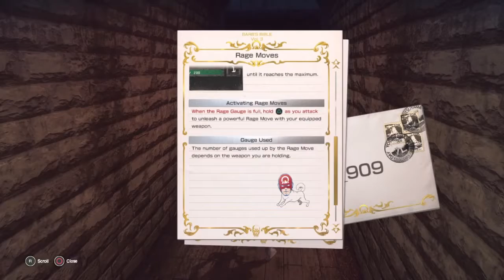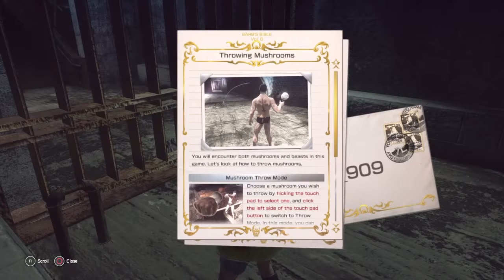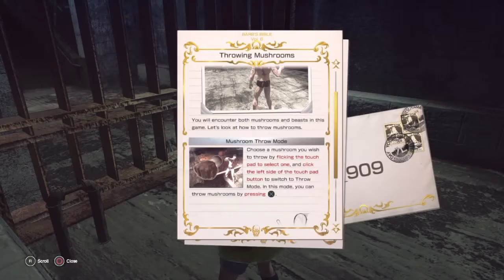Let It Die Walk Through #1 No commentary - WTF IS THIS GAME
Skull here and look new game! its probably the most weird game i played yet sooooooooo lets play lol see ya later peace